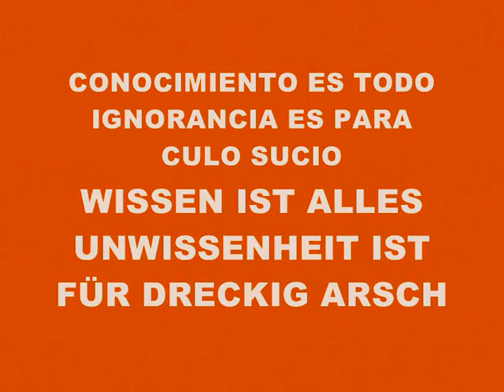MUSIC 3323-SUPER WEIGHT-PRODUCED IN MY PLAYSTATION 2 MARVOK345